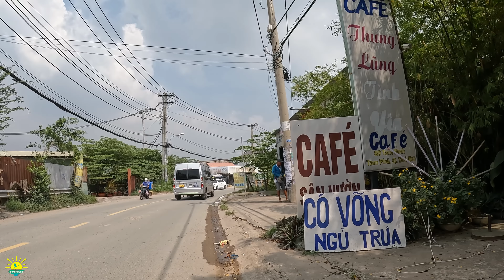NGỠ NGÀNG HIỆP BÌNH, TAM BÌNH THỦ ĐỨC | Vùng Đất Trồng Mai Tết Sài Gòn Xưa & Nay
Sài Gòn Xưa và Nay với nhiều thay đổi đến ngỡ ngàng và hôm nay Sunny Doan cùng anh chị lang thang tìm về vùng đất trồng mai tết Sài Gòn theo Quốc Lộ 13, đó là Hiệp Bình & Tam Bình Thủ Đức Sài Gòn nhé. Video này để anh chị cập nhật hình ảnh Sài Gòn hôm nay trong tình hình hiện tại Sài Gòn ra sao để anh chị nhìn lại cuộc sống Sài Gòn ngày nay chi tiết hơn. Mời anh chị lang thang cùng Sunny Doan nhé.